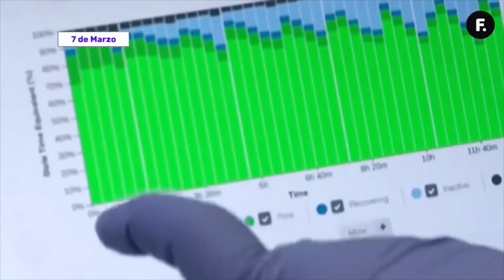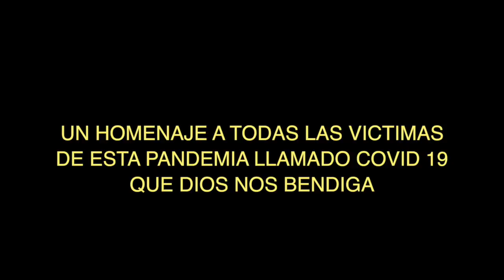Ramon Galarza coronavirus